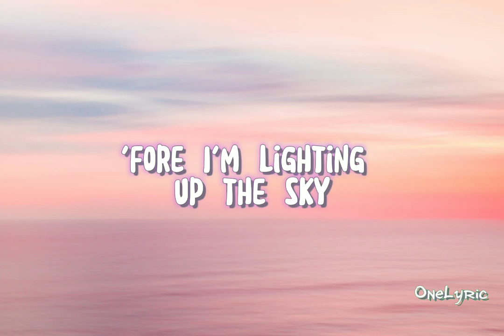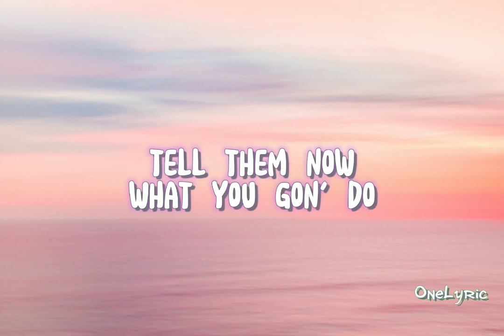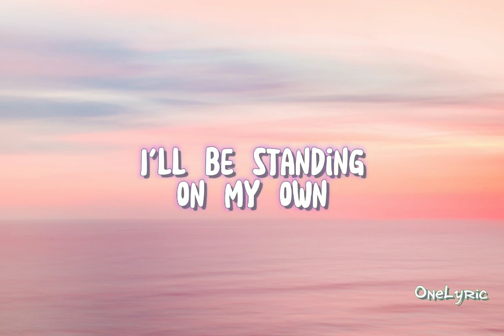Egzod & Maestro Chives - No Rival (Lyrics) Ft.Alaina Cross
Lyrics here:
Here and now you're coming up to me
'Fore I'm lighting up the sky
Feel the ground shaking underneath
Tryna take me alive
Oh-oh-oh-oh-oh-oh-oh
Get ready for the fallout
Oh-oh-oh-oh-oh-oh-oh
Can't stop me now
I got no rival
I'ma find my way
Through the blood and pain
Game of survival
Any time or place
Watch 'em run away
I got no-
I'll be standing on my own
Never gonna take my thrown
I got no, no, no
I got no, no, no rival
No rival
No rival
Tell them now what you gon' do
We can do this face-to-face
Reckoning is coming real soon
Doesn't matter what you say
Tryna tell you listen to the moment
Can't take mine 'cause I own it
Don't you know that I'm locked and I'm loaded?
You're out of focus
Oh-oh-oh-oh-oh-oh-oh
Oh-oh-oh-oh-oh-oh-oh
Game of survival
I got no-
Never gonna take my throne
No rival
No rival
No rival